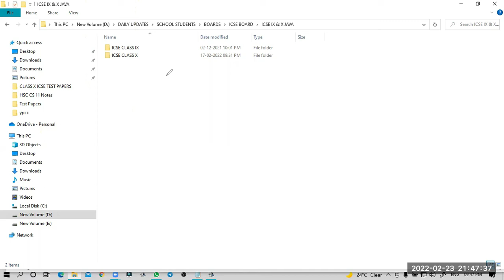Variable Accessibility inside the block and outside the block | YP Computer Classes